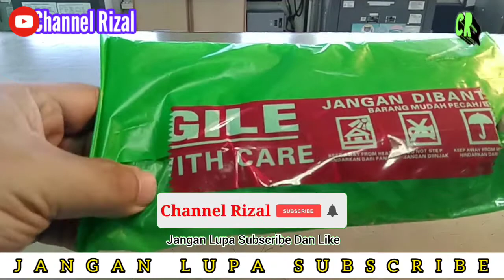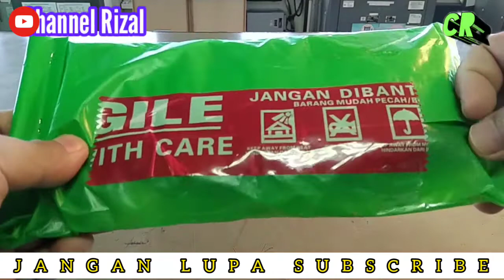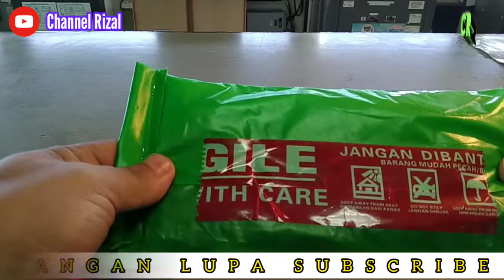UNBOXING BARANG DARI TOKOPEDIA MURAH MERIAH COCOK BUAT NGEVLOG YANG SUKA BAWAH MOTOR DAN JALAN KAKI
DI VIDEO KALI INI KITA AKAN REVIEW BARANG DARI TOKOPEDIA. UNBOXING BARANG DARI TOKOPEDIA MURAH MERIAH COCOK BUAT NGEVLOG YANG SUKA BAWAH MOTOR DAN JALAN KAKI.
DI RECOMMENDED TEMAN-TEMAN...
YUK BURUAN BELI...

Terima Kasih.